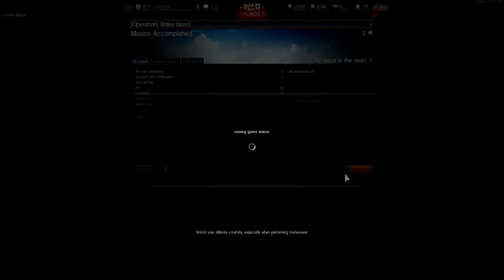AG & Amigos - Noche de Desafios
War Thunder

Una noche de desafios.

Nada como una buena sesión de juegos con amigos.

Gracias a:
-FFAA- dmarceb
-FFAA-Mariote_89
-FFAA-Mortaluks

por su colaboración.